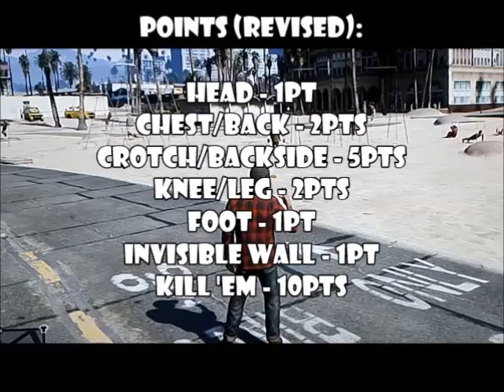GTA V - Beach Derpin' With Matt & Dan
If this doesn't become an Olympic sport some day, we shall be sorely disappointed.
Dan and Matt invent a fun game to pass time on the beach. Also, invisible walls.

References:

Mexican Cactus - Jean Jaque Perry
I Do Like To Be Beside The Seaside
Living In The Sunlight - Tiny Tim
Trololol Song